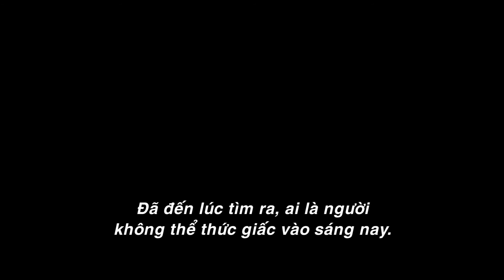Trận Chiến Sinh Tử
Mafia: Trận Chiến Sinh Tử là một bộ phim hành động - khoa học viễn tưởng, được tái hiện lại qua những cuộc chiến khốc liệt của thế giới ngầm tàn bạo trong lịch sử, cùng với các pha hành động gây cấn được diễn ra ở Moscow, Nga...